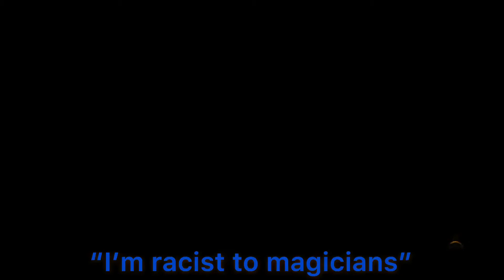THE WORLDS MOST DANGEROUS TRAIN!!!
Rules of the challenge:
At round five all player most head to train.
Every ten rounds players can leave train for that round.
No perkoholic, wall/create power or power vac.
Players
Khaos Rx aka Joe (speech in orange)
Johno Rx (speech in red)
Adzzy Rx aka Adam. (speech in blue)
Edited by Khaos Rx